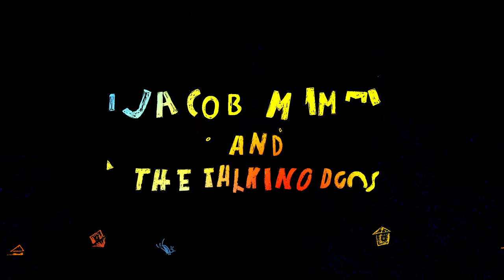NYBFF 2019 - Jakob, Mimmi and the Talking Dog Trailer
Join us at Scandinavia House for the New York Baltic Film Festival 2019 running from Thursday, November 7 to Sunday, November 10.